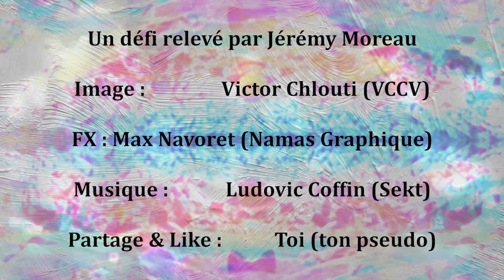Truc / Défi Festival - Numéro 2 : La Tente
Un défi relevé par
Jérémy MOREAU

Générique : Lorenzo Pazos et Camille Mazauric